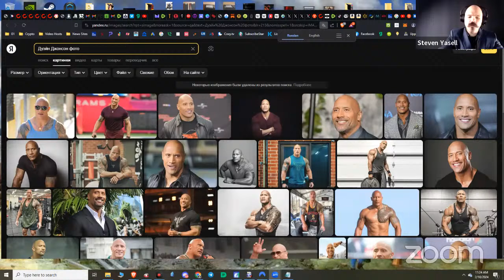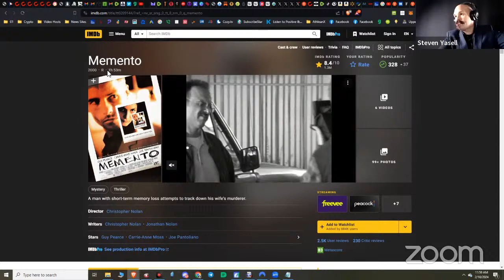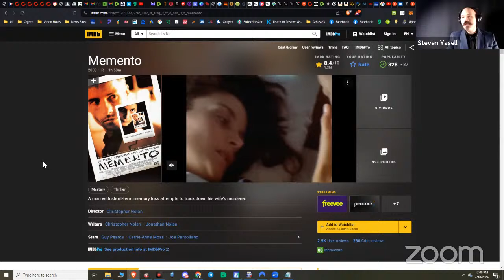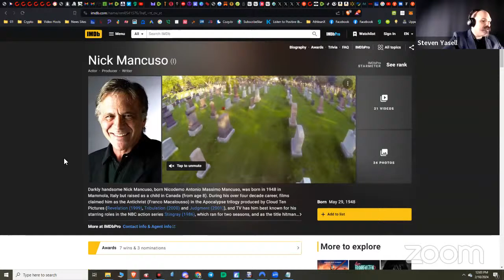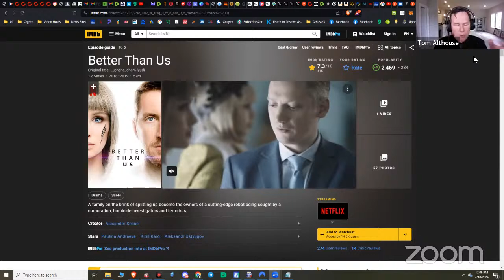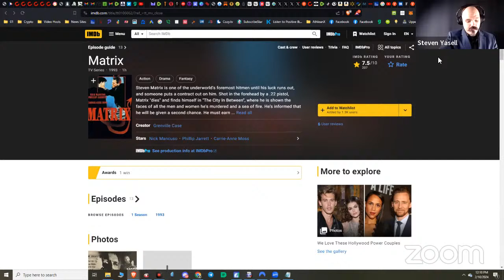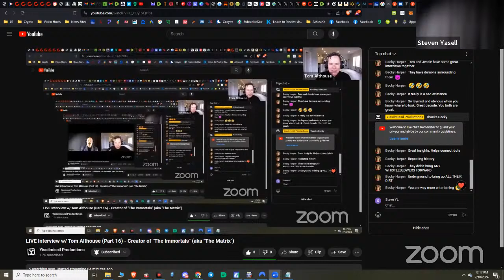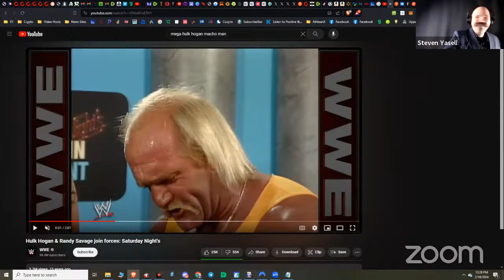LIVE Interview w/ Tom Althouse (Part 16) - Creator of "The Immortals" (aka "The Matrix")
I sit down with Tom Althouse for our 8th LIVE interview, you won't want to miss this!

Add us on Instagram: yissilmissil